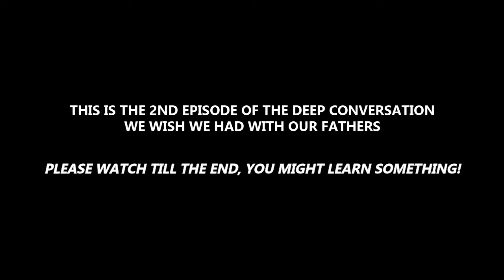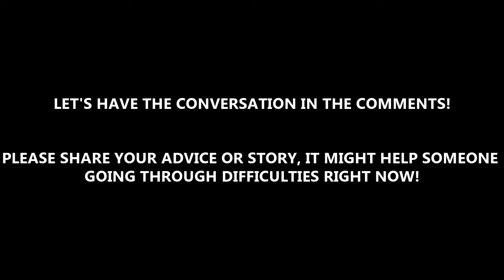Gents Talk Episode 2: How To Survive abuse In Relationships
We are discussing abuse in relationships, especially between parents while kids are around. How it affects the kids in the long run!